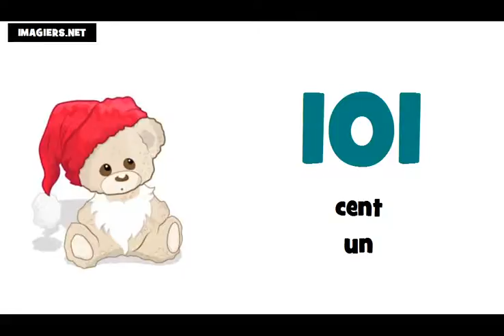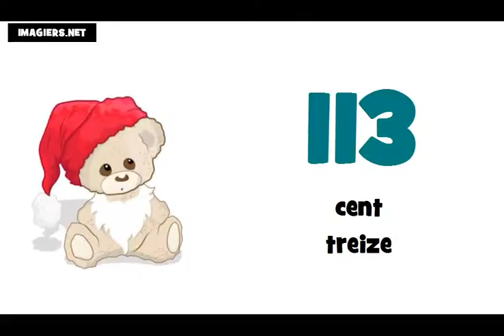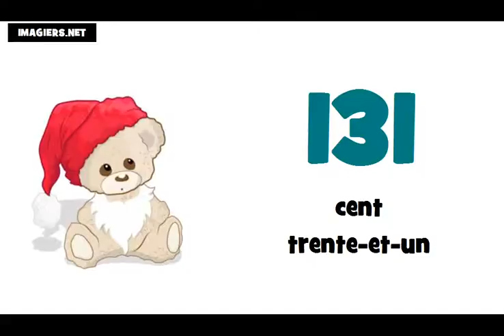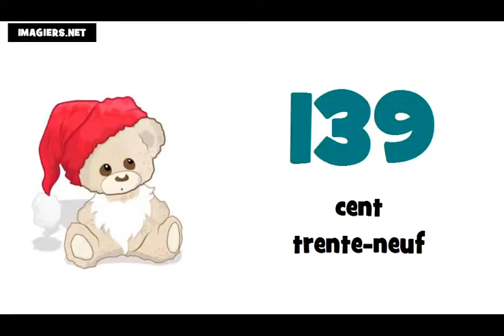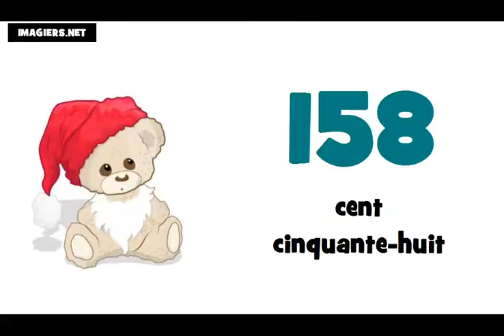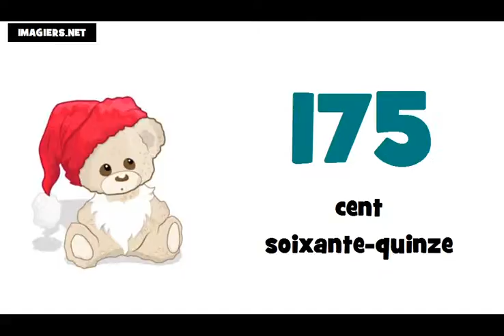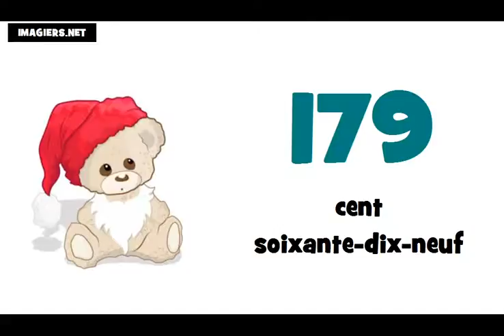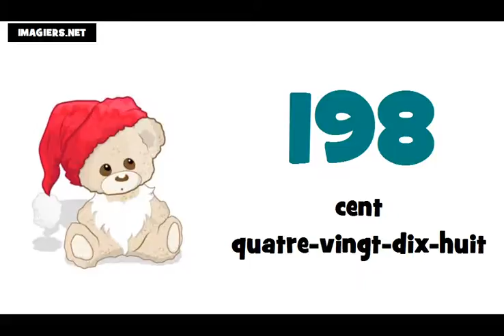프랑스어 수업 = # 100 ~ 200 에서숫자まで